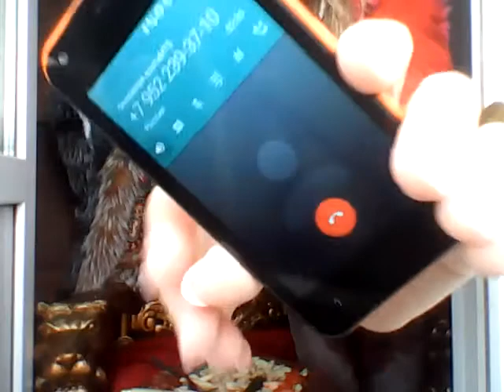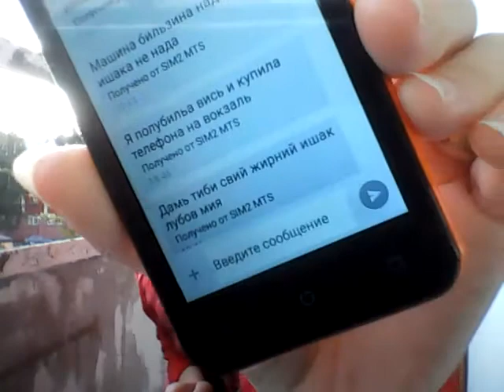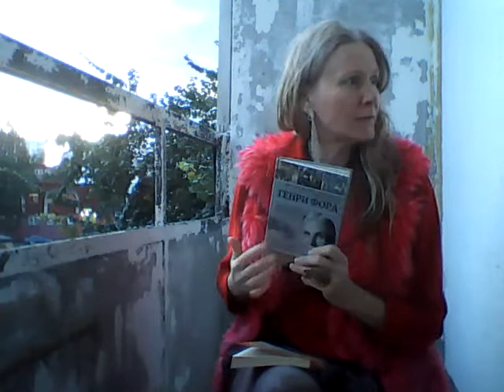Телефон Творческой студии позитивного мышления Татианы Салмановны Мактум Сайфуддин 7 981 8456182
"Отдохнувший Мастер равен восьми Мастерам". Лао Цзы.